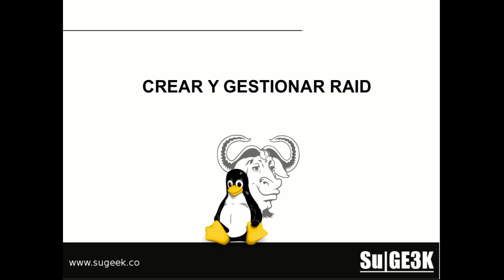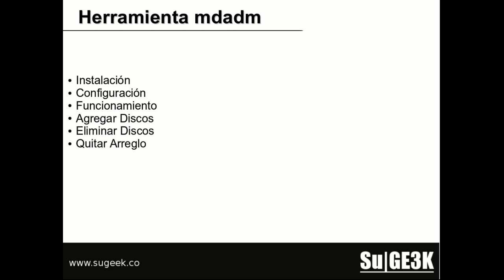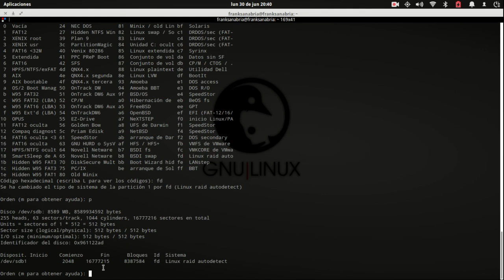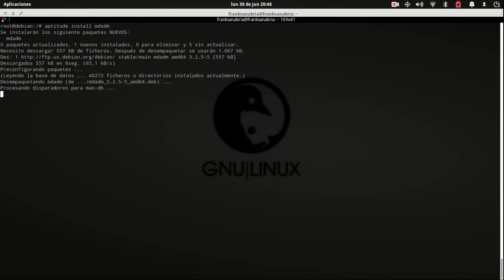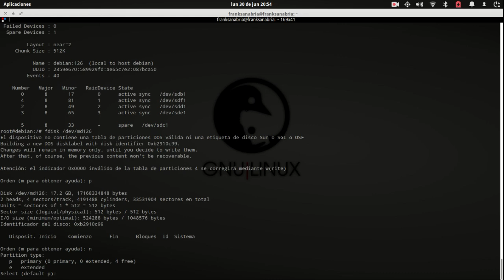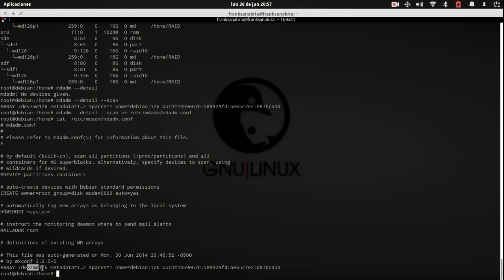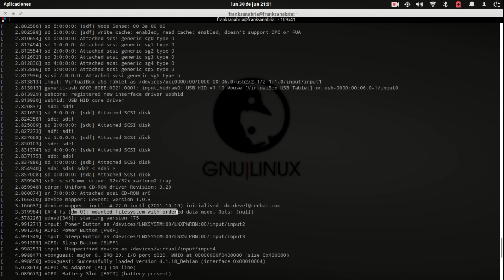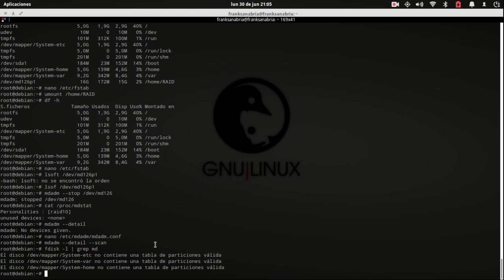Curso Medio GNU/Linux Capitulo 5: Creacion y Gestion de RAID